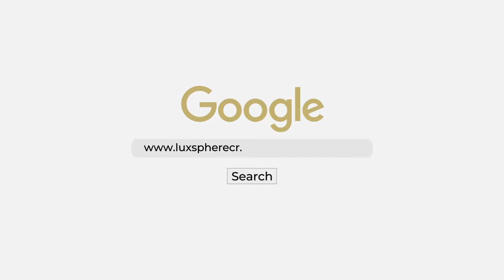CASA 3 HABITACIONES EN VENTA - RESORT - Santa Ana, San José - Real Estate Costa Rica | Bienes Raíces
UBICACIÓN: Santa Ana, San José, Costa Rica

INFORMACIÓN GENERAL:
• Construcción: 2,152 ft2 / 200 m2
• Terreno: 2,346 ft2 / 218 m2
• Precio: USD$226,000
• Cuota de mantenimiento: USD$210

DESCRIPCIÓN:
Casa de dos niveles en venta en el prestigioso Condominio Parques del Sol en Brasil de Santa Ana. A tan solo 1,5 km de la intersección con la Ruta 27.

DISTRIBUCIÓN:
• Primer nivel: ½ baño, sala, comedor, cocina, terraza, jardín, cuarto de pilas y cochera para dos vehículos.
• Segundo nivel: Habitación principal (con walk-in-closet, baño y balcón), dos habitaciones secundarias, ático y un área pequeña para una oficina.

AMENIDADES:
• Piscinas (una de ellas semi-olímpica), jacuzzi, gimnasio, casa club, canchas de fútbol 5 y tenis, salón para actividades, supermercado de conveniencia de auto-servicio, play para niños, parque para mascotas y mucho más.
• Seguridad 24/7.

* Su uso por terceros únicamente con autorización previa de LuxSphere Realty Group - Costa Rica.
* LuxSphere Realty Group - Costa Rica se reserva el derecho de interponer las acciones administrativas y/o judiciales que correspondan por los daños y perjuicios que su difusión no autorizada ocasione.